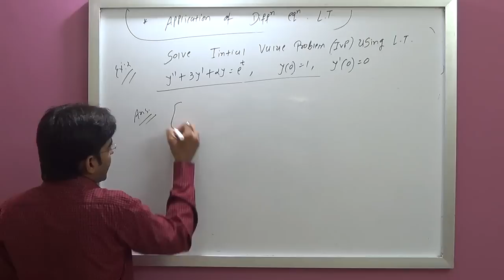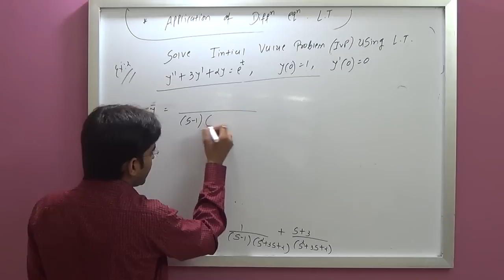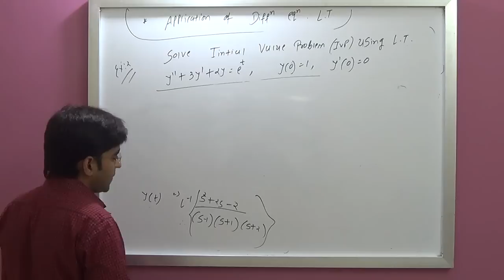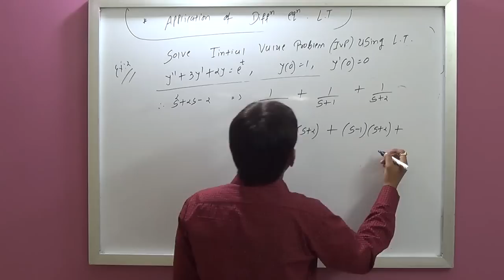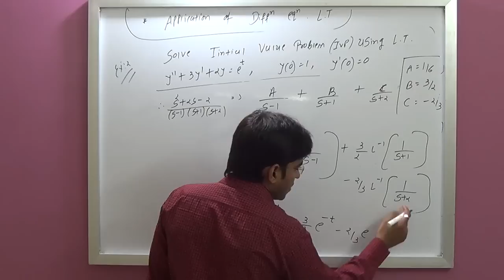GTU Maths3--Application Of Differential Equations.Part 3 (Laplace Transform)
For buy, Full Maths-3(GTU) video Lectures DVD

-This is Maths-3 Sample Video Lecture Series
-all Videos Are In HD ,so Plz Watch in HD setting if you want to clear vision.